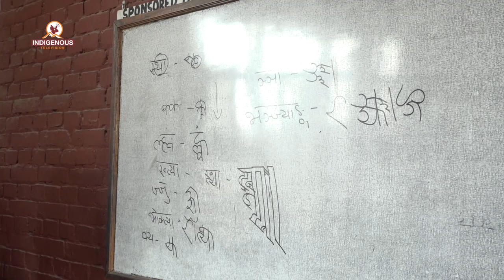Land Rights PSA - 9